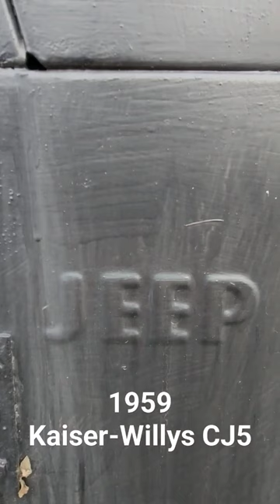1959 Kaiser-Willys CJ5 snow plow rig